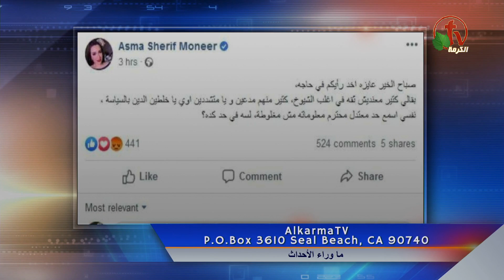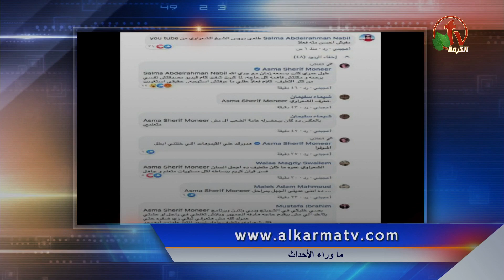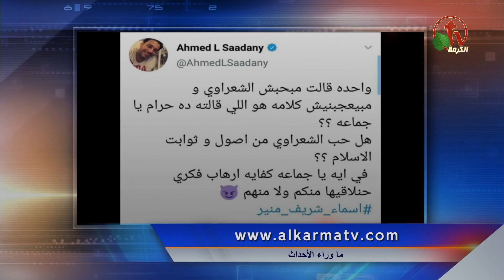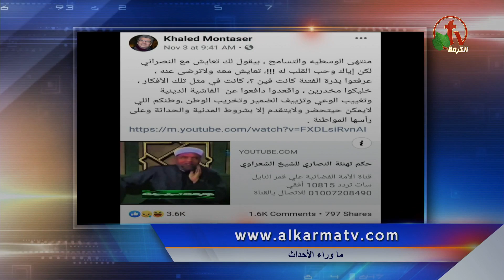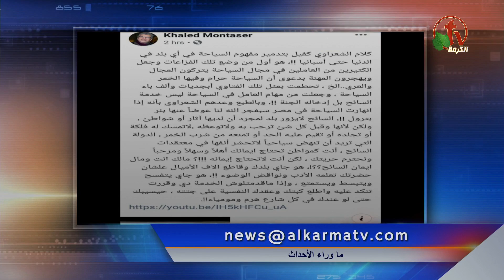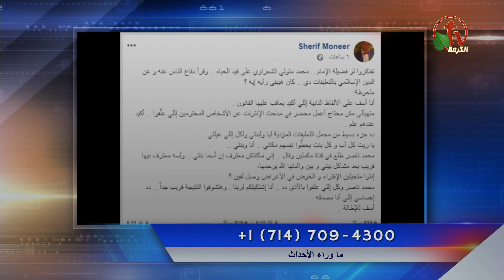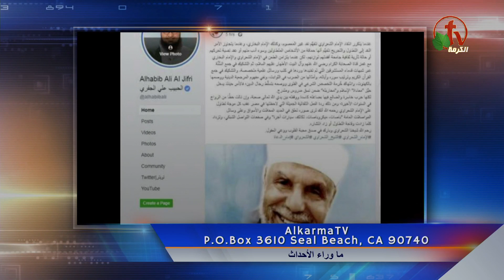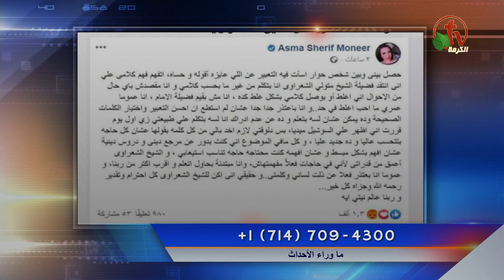تفاصيل أزمة اسماء شريف والشيخ الشعراوي ما بين الدفاع والهجوم والشتائم/فيديوهات للشعراوي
جزء من حلقة ماوراء الأحداث 4 نوفمبر 2019 - Alkarma tv
Behind the scenes Nov. 4, 2019 - Alkarma tv